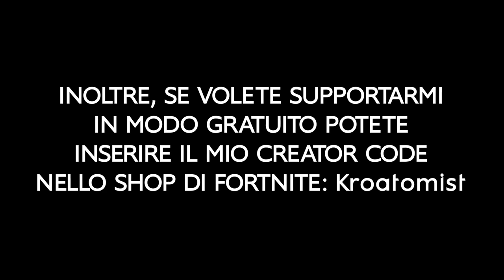Le ARENE nella SEASON 5 SONO FOLLIA PURA! FORTNITE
E anche oggi ci ritroviamo a farmare punticini per arrivare in Lega Campioni! Vi aspetto in Live su Twitch proprio in questo momento